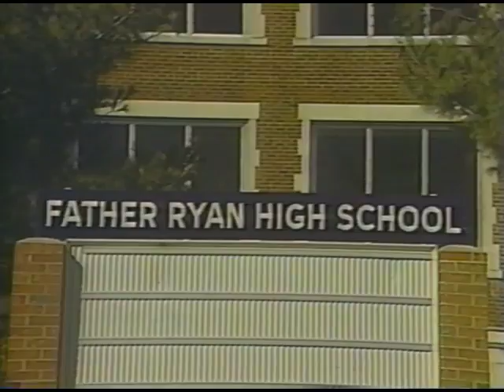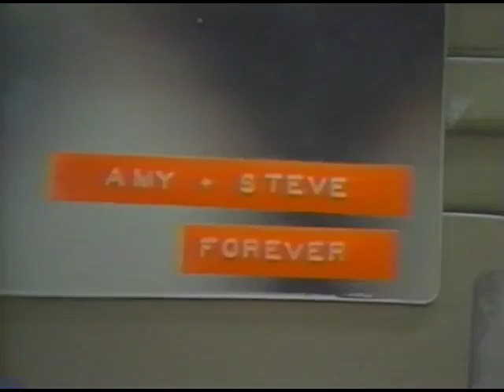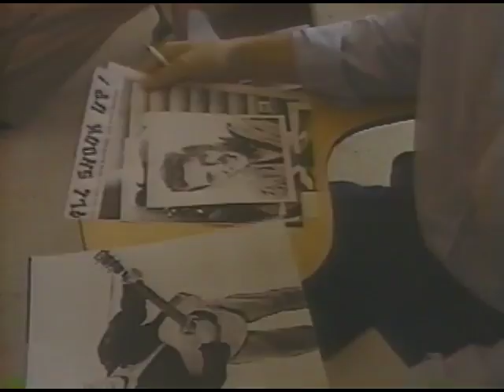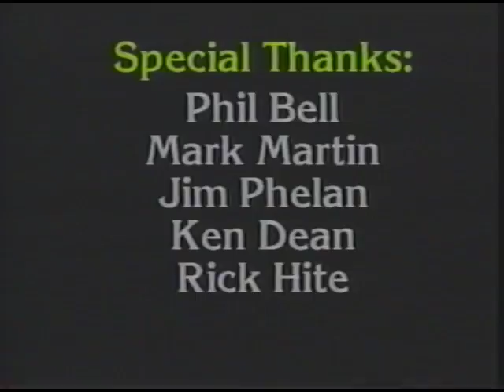Father Ryan Senior Video